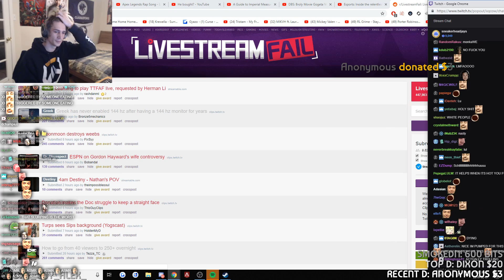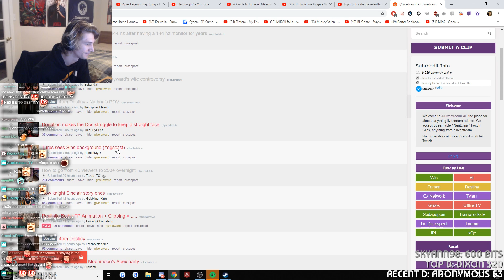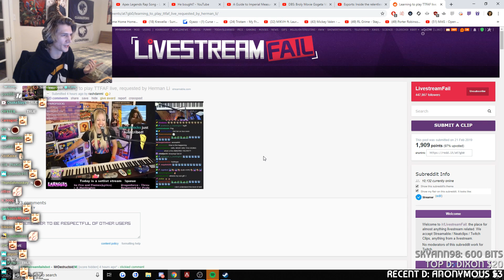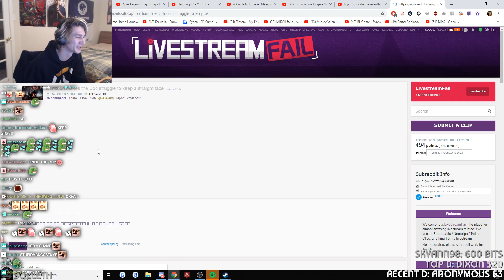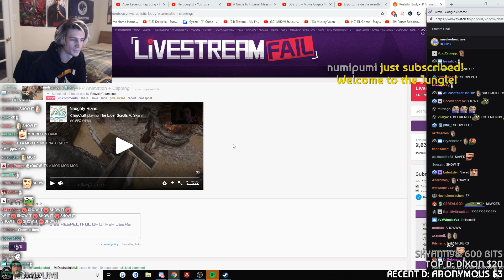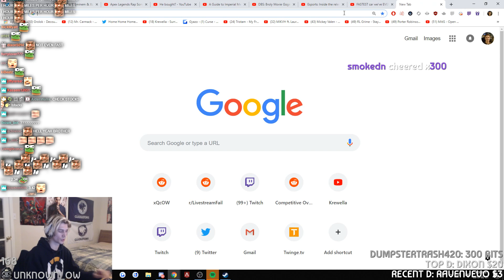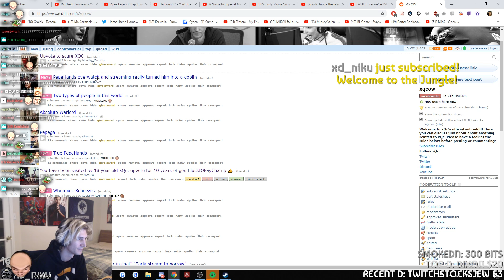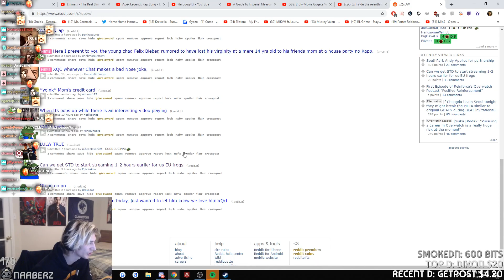xQc Reacts to Funny Clips From "Reddit: LiveStreamFail" and Reddit Recap with Chat | GO AGANE!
xQc watches and reacts to what's popular on r/Livestreamfail and his own Reddit, with chat!